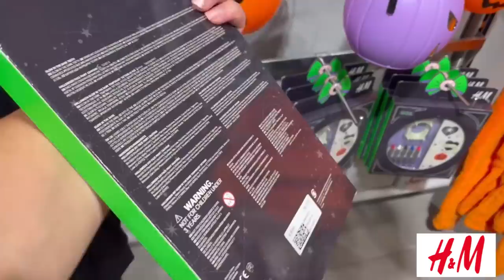TOUR HALLOWEEN 🎃 H&M - MERCADONA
HOY OS LLEVO A MERCADONA Y H&M PARA ENSEÑAROS TODAS LAS COSITAS DE HALLOWEEN QUE HAY EN TIENDA¡¡¡¡